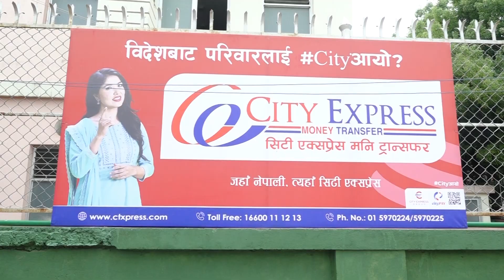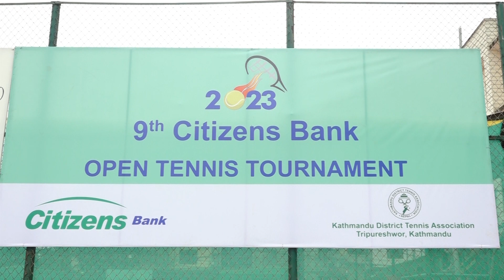९ औं सिटिजन बैंक खुल्ला टेनिस प्रतियोगिता २०८० को सम्पुर्ण तयारी पूरा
काठमाडौ जिल्ला टेनिस सङ्घको आयोजनामा बैशाख १२ देखि १८ गते सम्म संचालन हुने ९औं सिटिजन बैंक खुल्ला टेनिस प्रतियोगिता २०८० को सम्पुर्ण तयारी पूरा भएको छ ।